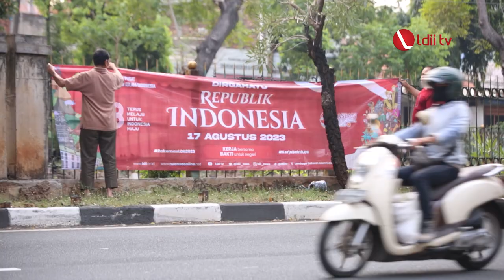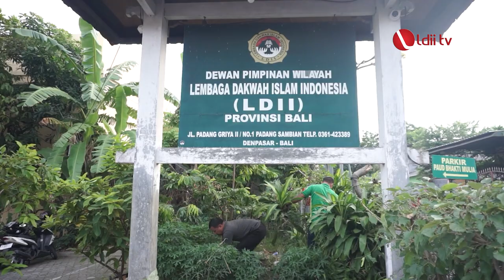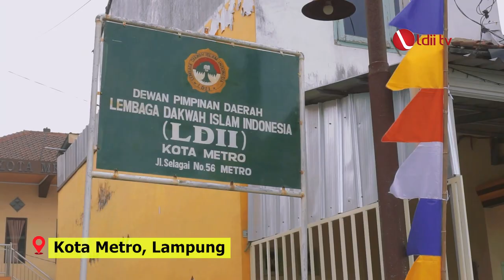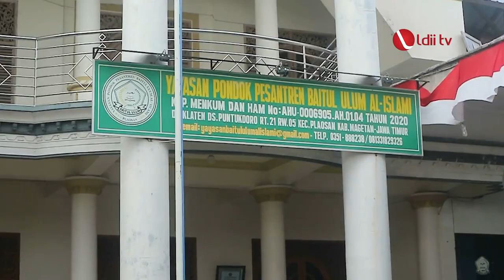LDII TV: Peringati HUT RI, DPP LDII Ingatkan Tantangan Masa Depan Bagi Generasi Muda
Memperingati Hari Ulang Tahun (HUT) ke-78 RI, DPP LDII mengingatkan mengenai berbagai tantangan yang harus dihadapi generasi muda. Masa depan bangsa dalam satu abad mendatang sangat ditentukan kualitas generasi muda saat ini.

“Tantangan terbesar bangsa Indonesia adalah mempertahankan nilai-nilai keindonesiaan, sembari berpikir global dalam menghadapi pergulatan politik dan ekonomi dunia,” ujar Ketua Umum DPP LDII KH Chriswanto Santoso.

Bangsa-bangsa yang sukses melintasi globalisasi, dalam pandangannya tidak serta-merta menelan nilai-nilai Barat, tapi mengadaptasikan kearifan lokal dengan gelombang revolusi industri. Ia memisalkan China, Jepang, dan Korea Selatan. Tiga negara tersebut, saat ini turut bermain dalam perlombaan teknologi dunia. “Mereka tidak kehilangan jati dirinya sebagai bangsa. Justru dengan karakter budayanya, berhasil mewarnai dunia,” tutur KH Chriswanto.

Facebook : Lembaga Dakwah Islam Indonesia